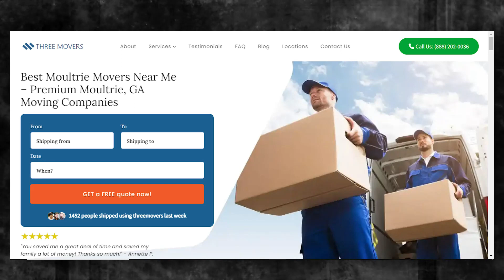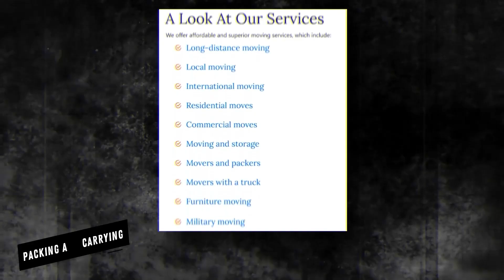Moultrie's Reliable Moving Company | Expert Moultrie Moving Professionals |Benefits of Hiring Movers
If you're planning to move your business to or from Moultrie, Three Movers can provide you with customized moving solutions. We have been in the moving industry for over two decades, and our team of experts has experience in handling all types of moves, including commercial moves.

If you're planning to move your business to or from Moultrie, contact Three Movers today for a free quote. Our experienced staff will guide you through the process and provide you with efficient and affordable moving solutions. Let us take care of all your moving needs, so you can focus on running your business.